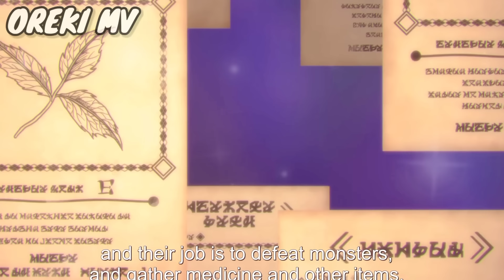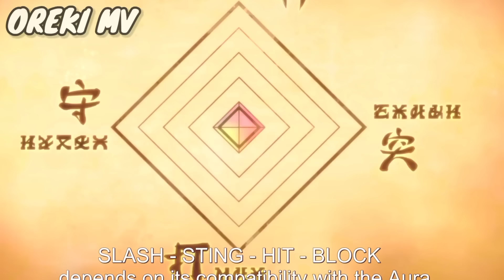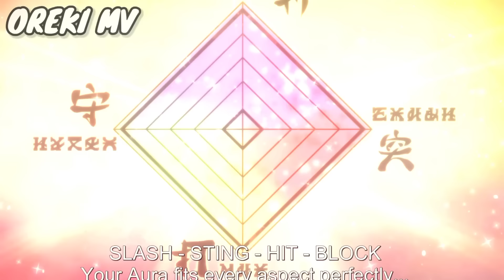Chilling in My 30s After Getting Fired from Demon King's Army Ep 1 Explain In Hindi| New Anime 2023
Chilling in My 30s After Getting Fired from Demon King's Army Episode 1 Explained In Hindi | New Isekai Anime 2023 | Oreki MV

Anime credits: Chilling in My 30s After Getting Fired from Demon King's Army